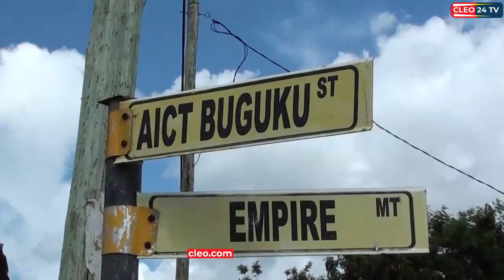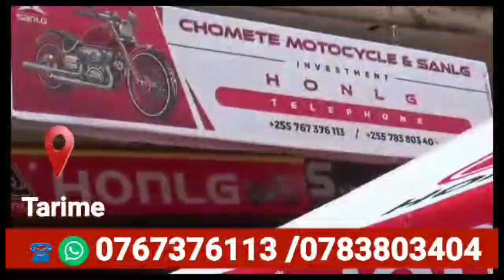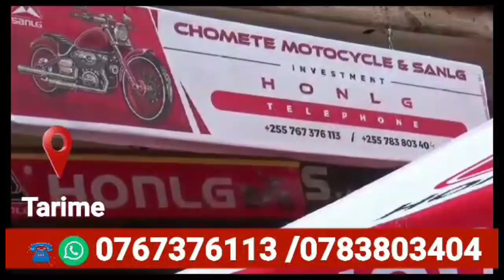WAKAZI WA MTAA WA BUGUKU NYAMAGANA MWANZA WALIA NA JESHI LA POLISI RPC ATOA MAAGIZO.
MWANZA